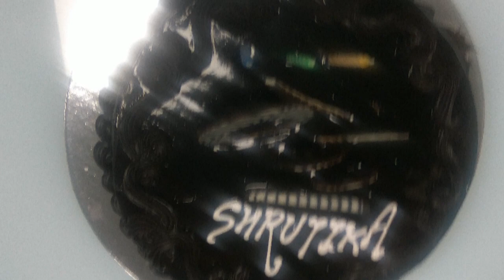Locobuzz birthdays & Farewell Party celebration's